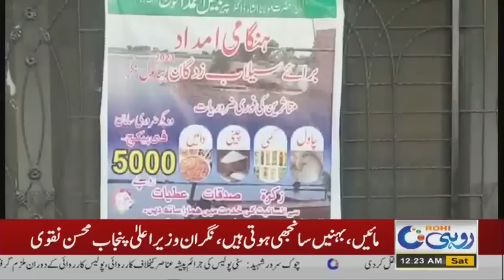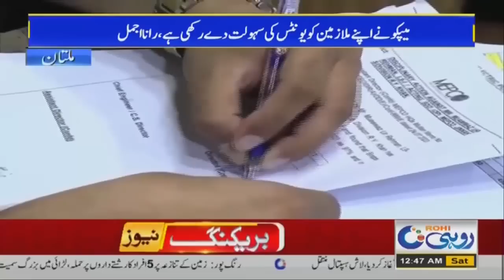12am News Bulletin l 05 Aug 2023 l Rohi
12am News Bulletin l 05 Aug 2023 l Rohi